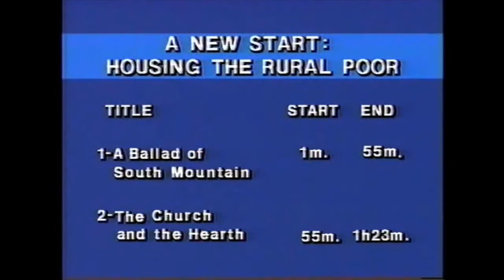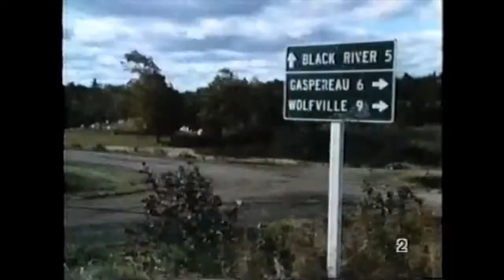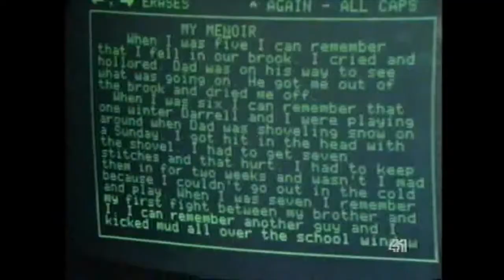Ballad of South Mountain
A National Film Board movie about the south mountain in Nova Scotia's Annapolis Valley.